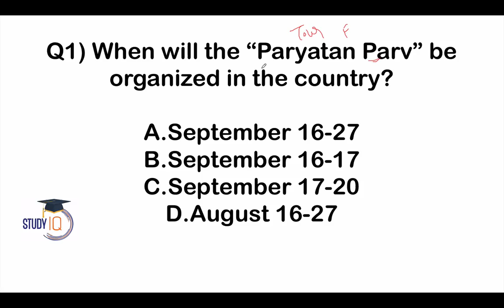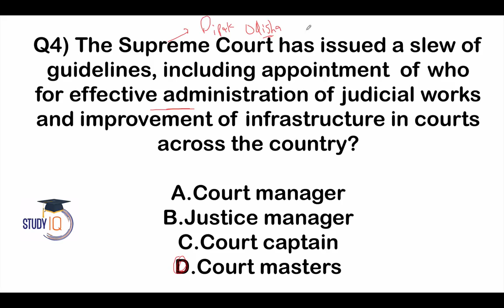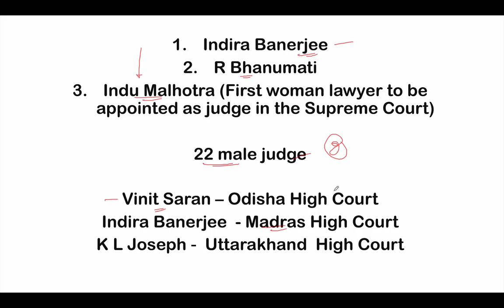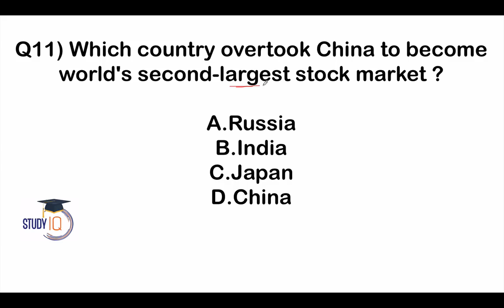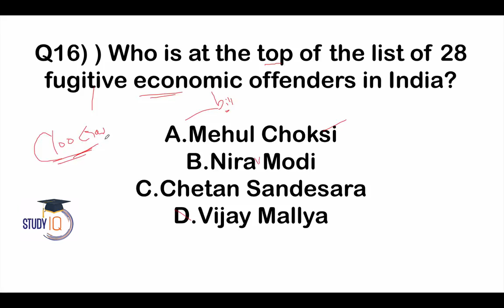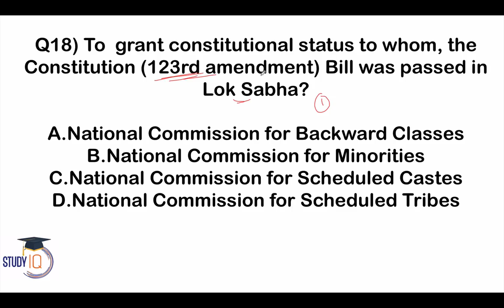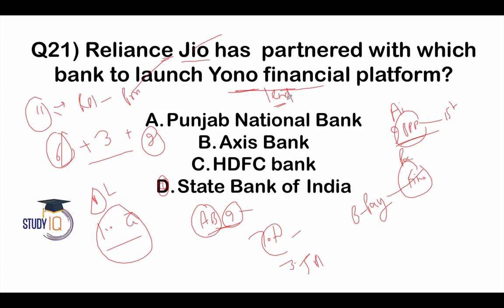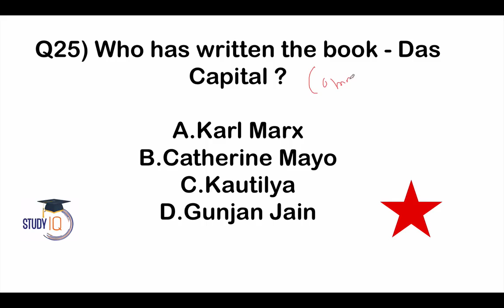August 2018 Current Affairs in English 5 August 2018 for SSC/Bank/RBI/NET/PCS/CLAT/SI/Clerk/KVS/CTET